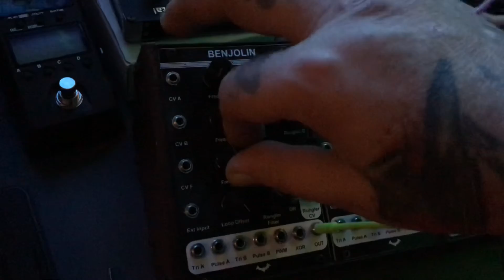Still here, yep.